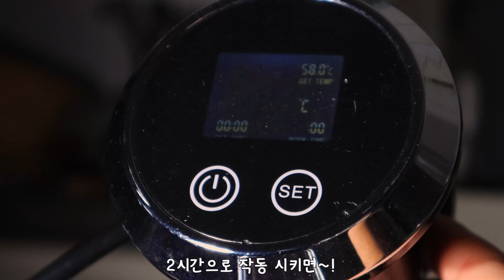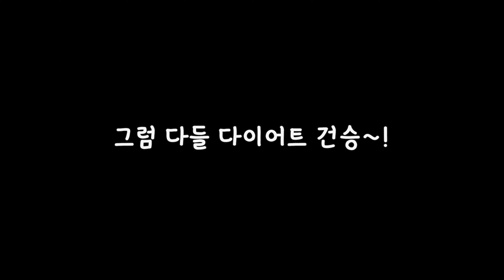이번 주는 부채살을 곁들인 스테이크 덮밥으로 다이어트 식단을 하자~!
이번주는 부채살과 함께하는

수비드로 스테이크 덮밥으로 다이어트 식단을

해보았습니다.

사실 직화로 구워도 되요 ㅎㅎ

맛은 보장합니다!!!
*재료(1인분)
현미밥 150g
부채살 100~130g
양파 1/2개
물 3큰술
채널설명

안녕하세요 구 먹요 현 식단만드는 남자입니다.

처음 1년 동안은 제가 먹고싶은 요리를

그 다음해는 캠핑요리 주제로 업로드를 하였는데

올해부터는 컨셉과 주제를 조금 틀어볼까 합니다.

기존 편집 스타일의 영상은 shorts로 올리며

다이어트 식단 요리를 올리고자 합니다.

따라서 그에 맞게 채널명도 변경하게 되었습니다

많은 시청과 응원 부탁드립니다~!